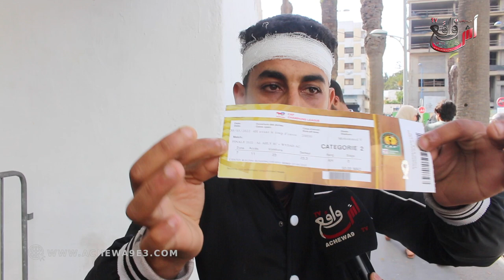صرخة مشجع ودادي في وجه المسؤولين... "هدشي بزاف واحد مصري تيشري تذكرة ويبعها لنا حنا نواغ بثمن خيالي"